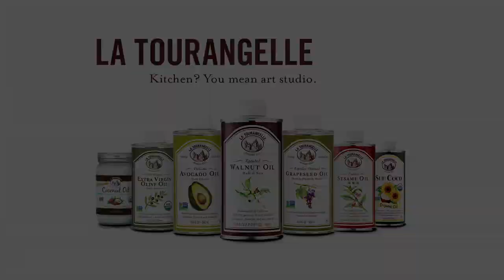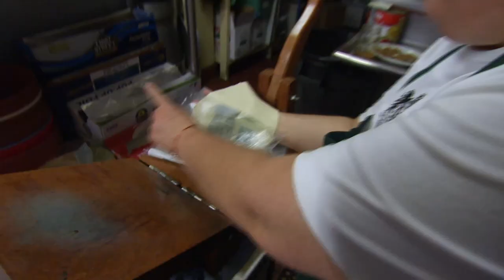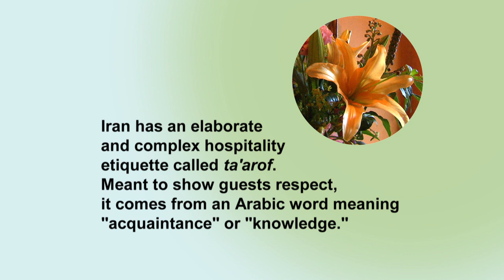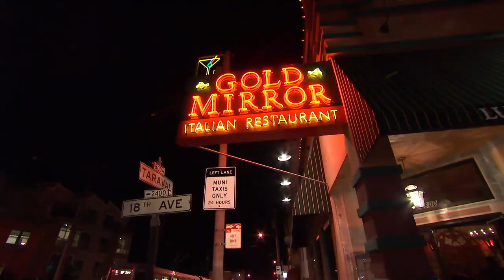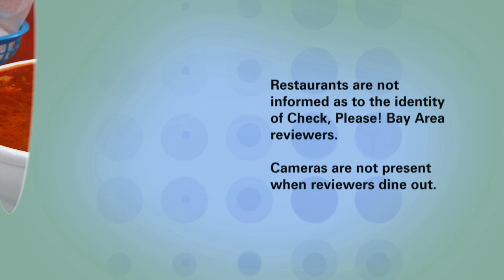Los Arquitos Restaurant, Lavash Restaurant, Seven Hills: Check, Please! Bay Area reviews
Check, Please! Bay Area Season 12 episode 19 reviews: Los Arquitos Restaurant, (Vallejo), Lavash Restaurant (San Francisco), Seven Hills (San Francisco).